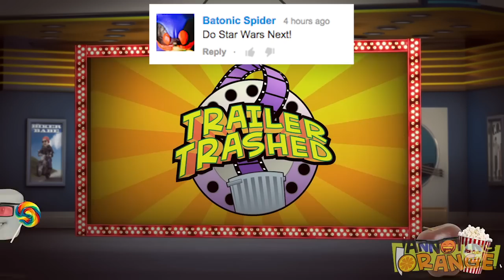Annoying Orange - STAR WARS TRAILER Trashed!!